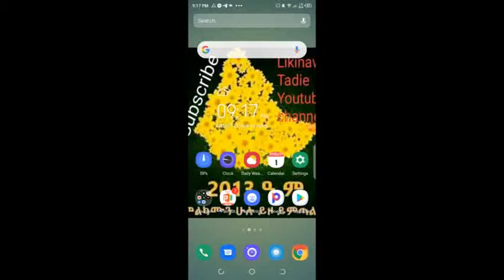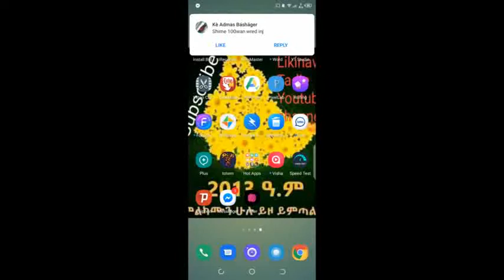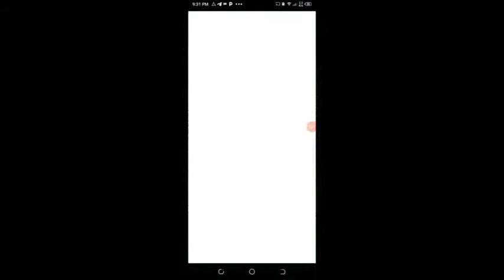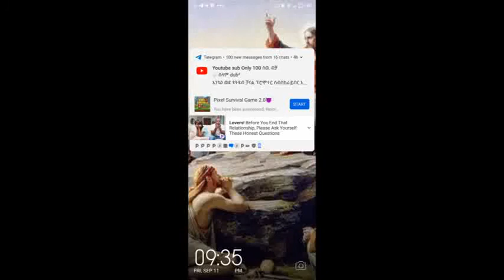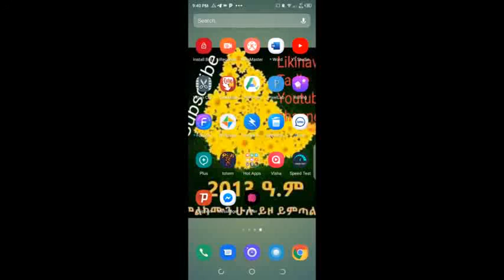የ 1000 ብር የሞባይል ካርድ ውድድር አሸናፊዎች ጋር የተደረገ የስልክ ቆይታ